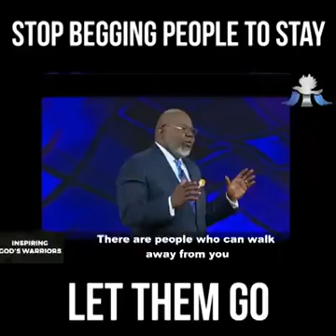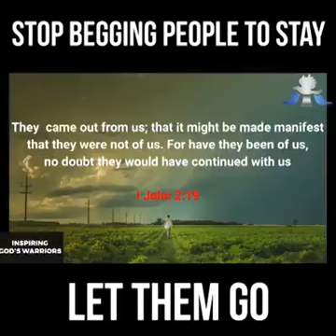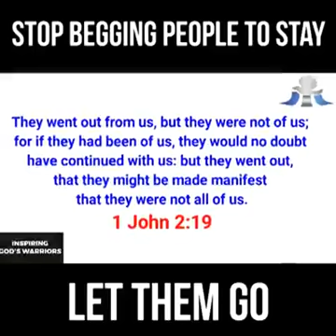Let them go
Some inspiration for you